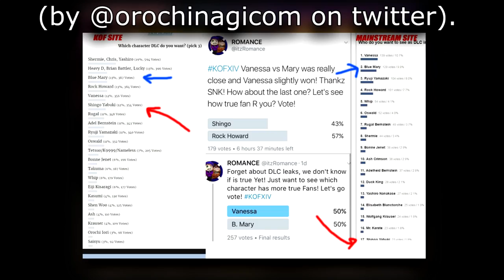A NEW Fatal Fury? Blue Mary DLC for King of Fighters XIV? SNK's Profitable Again! ft. VoiceLegend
if she's not in kof xiv anytime soon, she better have a new fatal fury game, i swear. sickadisshit.